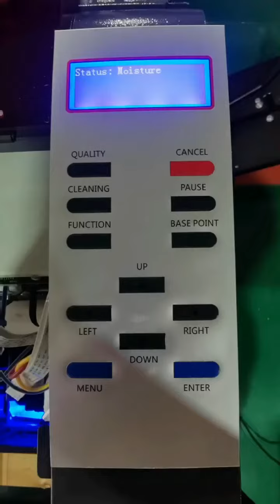Armyjet A3 DTF Printer, two Epson i1600 heads, new heads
Armyjet A3 DTF Printer, two Epson i1600 heads, new heads. First printer factory to use i1600 on DTF printers.